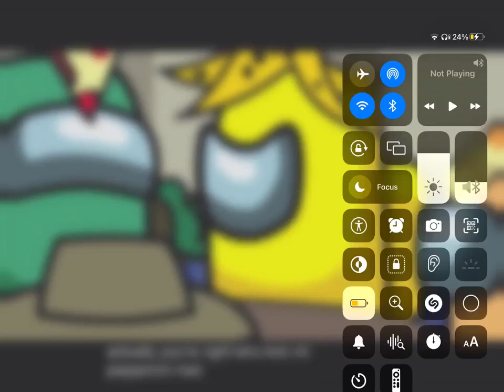Me when ​⁠@Minibus600 quitted Plotagon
Nooooooooooooooooo! We lost another Plotagon person

Credit to @STAStudios for the video